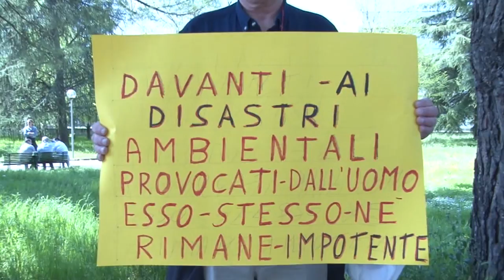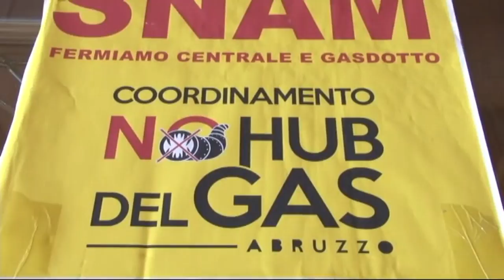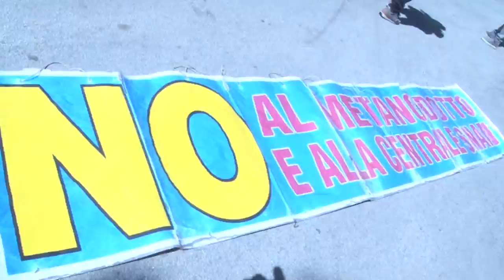Snam. Associazioni e cittadini chiedono nuova valutazione d'impatto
La centrale Snam di Sulmona è sempre più vicina. Le associazioni ambientaliste e i cittadini però chiedono una nuova valutazione d'impatto e incidenza ambientale, che includa anche i dati del Parco nazionale della Majella